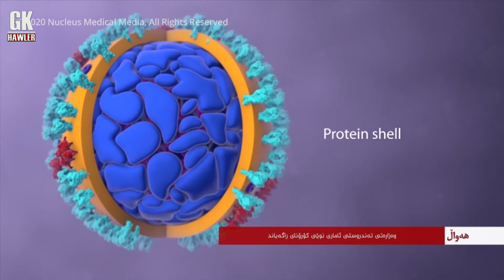هه‌وال 24 4 2021